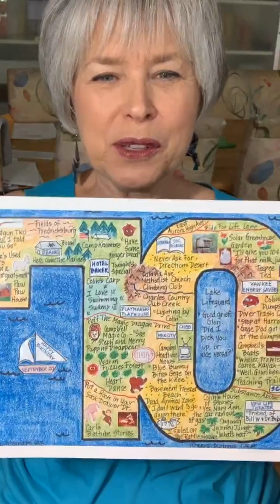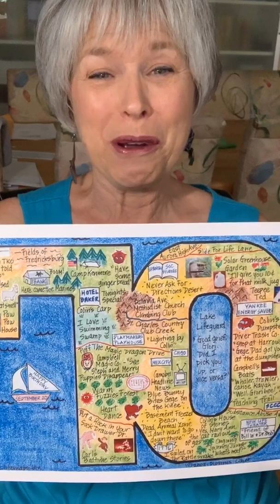LifeMaps Birthday Gift for a 70 year old man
Talks about why his family decided to get him a LifeMap, explains some of the stories on his map, and tells what he had to say about it.